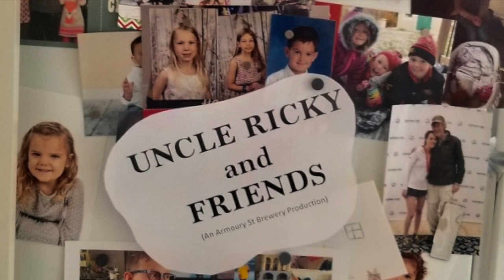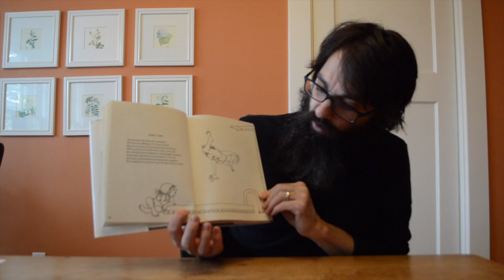Happy Birthday Julian - Shel Silverstein's Fancy Dive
Happy birthday to our little buddy Julian! We have a reading of Shel Silverstein's Fancy Dive.